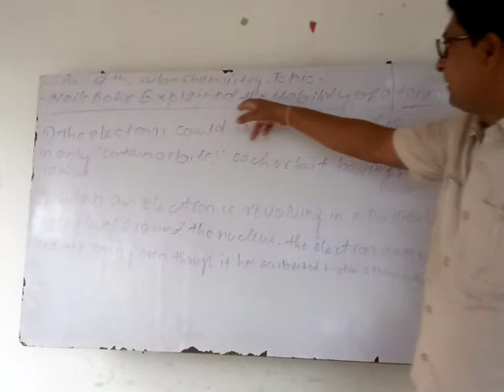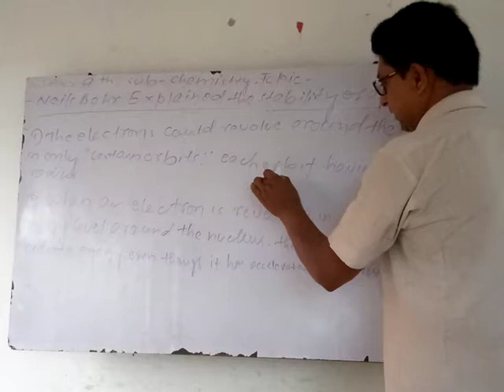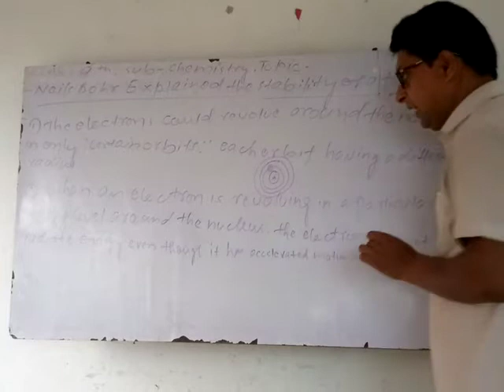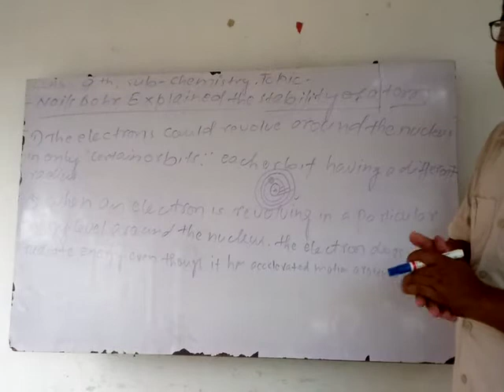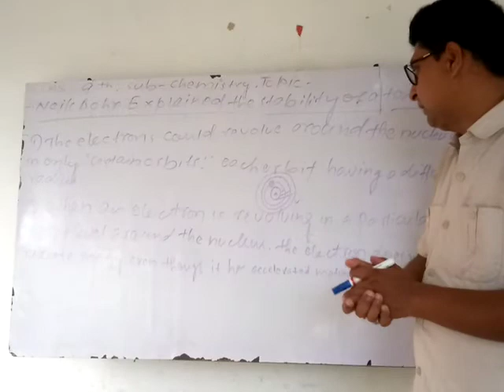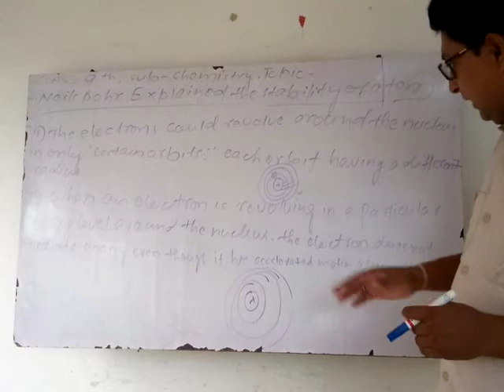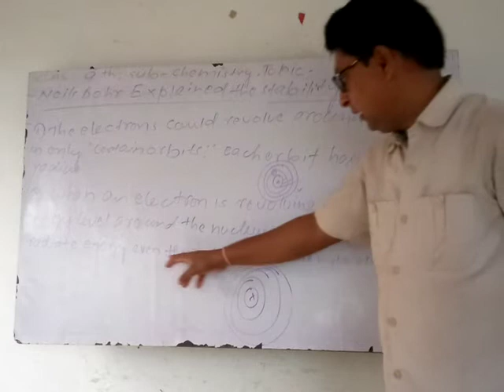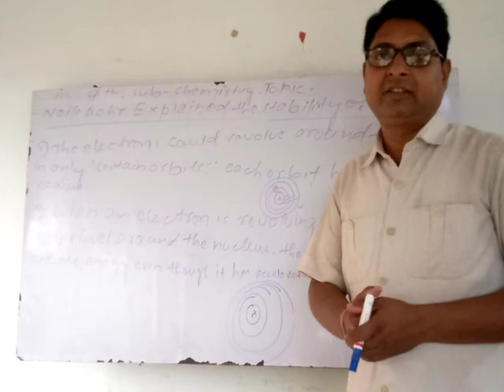Class 9ty,Sub_Chemistry,Topic_Nelis Bohr Explained the stability of atom